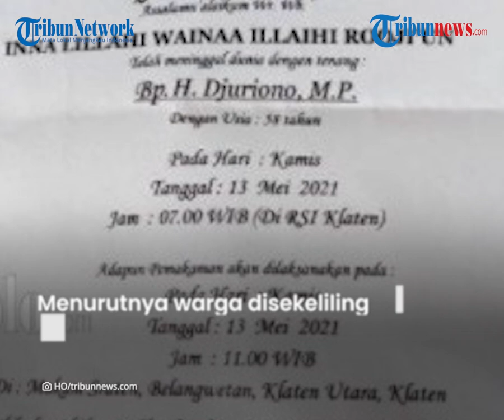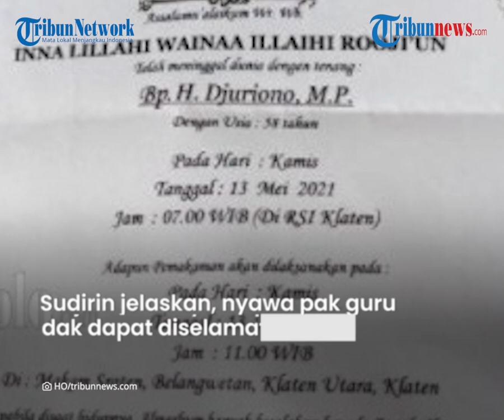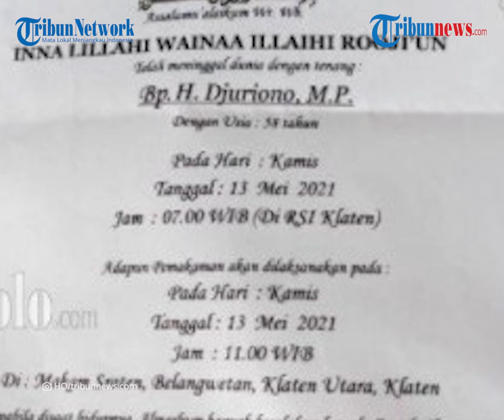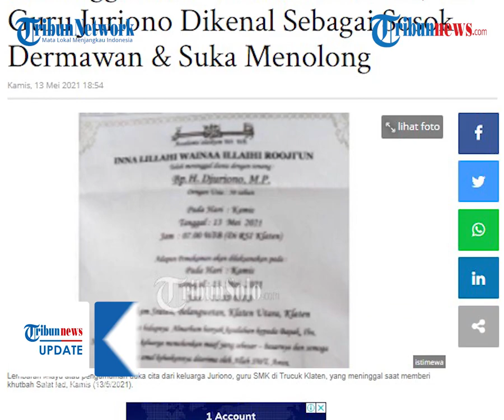Banyak yang Kehilangan, Warga Kenang Kebaikan Ustaz Djuriono yang Meninggal saat Khotbah Idulfitri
TRIBUN-VIDEO.COM - Ustaz Djuriono (57) meninggal dunia saat khotbah Idulfitri di Dukuh Dalangan, Desa Ngemplak, Kecamatan Kalikotes, Klaten, Jawa Tengah, Kamis (13/5/2021) pagi.

Wafatnya ustaz Djuriono meninggalkan duka tak hanya bagi keluarga, kehilangan juga dirasakan banyak warga daerah asalnya.

Hal ini tak lain karena almarhum dikenal sebagai pribadi yang santun dan sering menolong masyarakat.

Dikutip dari TribunSolo.com, ustaz Djuriono merupakan warga Belang Wetan, Kecamatan Klaten Utara, Kabupaten Klaten.

Satu diantara tetangga almarhum, Sudirin mengungkapkan bahwa selain kerap menolong, ustaz Djuriono juga dikenal sebagai sosok dermawan dan gemar bersedekah.

"Ia ustaz yang sering menolong masyarakat sehingga tidak pernah lupa dengan jasa dan sifatnya kepada para tetangga," jelasnya kepada TribunSolo.com pada Kamis (13/5/2021).

"Sedekah terus, suka sekali menolong," tegasnya.

Karena itu, menurutnya warga disekeliling almarhum tidak akan pernah lupa dengan jasa dan sifat mendiang selama hidupnya.

Tak hanya itu, Djuriono juga dikenal sebagai pribadi yang santun dan mendedikasikan hidupnya untuk dunia pendidikan dan dakwah.

Terlihat sampai di akhir hidupnya dirinya masih bersetatu sebagai pengajar di SMK Negeri Trucuk Klaten dan Bekhotbah.

Sebagai informasi, ustaz Djuriono meninggal dunia saat sedang menjalankan tugasnya sebagai khatib Salat Idulfitri.

Dia tiba-tiba saja terjatuh saat sedang menyampaikan khotbahnya.

Sudirin menjelaskan, nyawa pak guru itu tidak dapat diselamatkan meski sudah berusaha dilarikan ke RSI Klaten.

"Ternyata saat di bawah ke rumah sakit sudah meninggal," jelasnya.

Almarhum kemudian dimakamkan di Makam Sraten, Belangwetan, Klaten Utara, Klaten.

Mendiang meninggal dunia di usia 57 tahun, meninggalkan seorang istri, dua anak, dan seorang menantu. (Tribun-video.com/TribunSolo.com)

Artikel ini telah tayang di TribunSolo.com dengan judul Meninggal Saat Khotbah Salat Ied, Pak Guru Juriono Dikenal Sebagai Sosok Dermawan & Suka Menolong,
Penulis: Fristin Intan Sulistyowati
Editor: Adi Surya Samodra